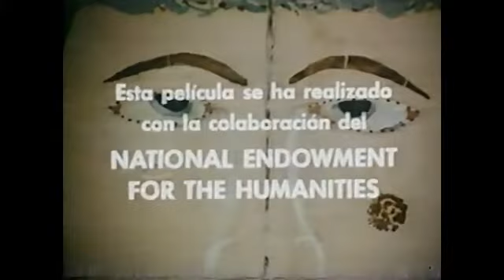La Vida de Cristo. Talla de “Santos en Madera”. Por Don Ricardo Alegría.